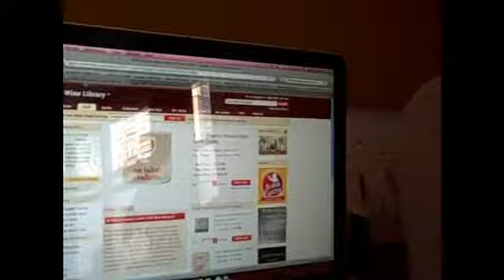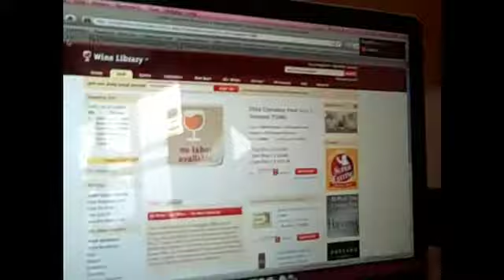Announcement Monday Episode #740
Gary Vaynerchuk announces some very exciting things on the new Thunder Show.